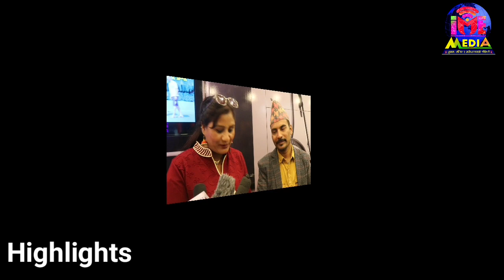धुर्मुस र माङ्गने बुढा बिच खटपट बारे माङ्गनेले खुलाए। श्रीमति सङ्गै पुगे सेन्टी भाइरसमा ।